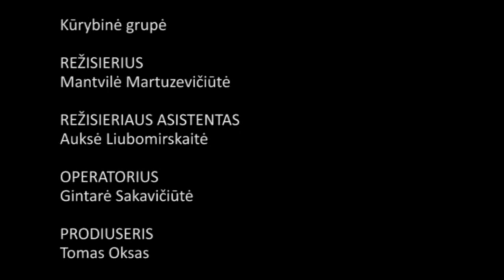KREKENAVA Trys memes ir puma